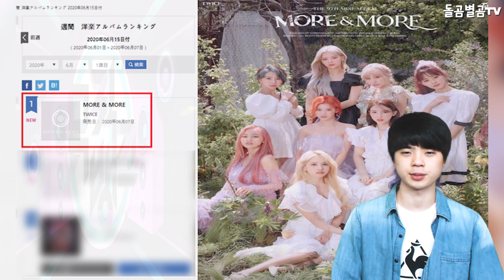【ENG】트와이스, 일본 휩쓸고 있는 상황? 현재 화제인 이유 TWICE, situation sweeping Japan? reason for the hot topic 돌곰별곰TV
정대규

감사합니다.

네이버 파파고 다국어 번역 :

TWICE, situation sweeping Japan? the reason for the hot topic

TWICE、日本を席巻する状況？ 現在の話題の理由

TWICE 局勢席捲日本? 當前的論題

감사합니다^____^

감사합니다.